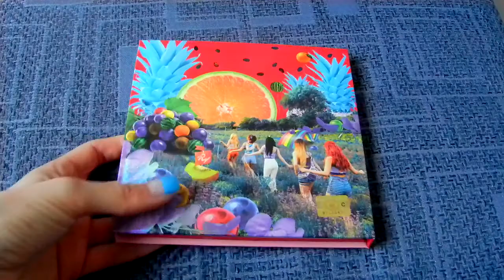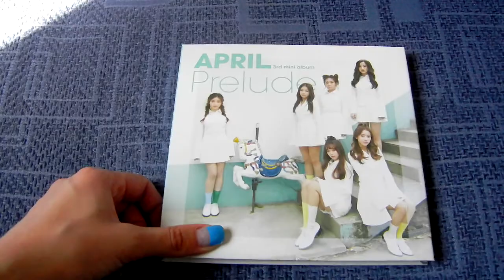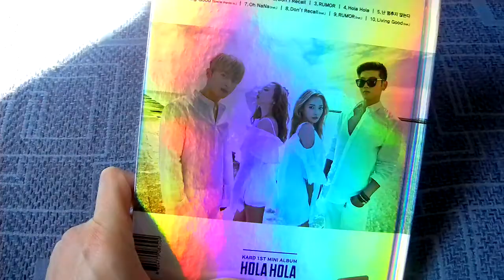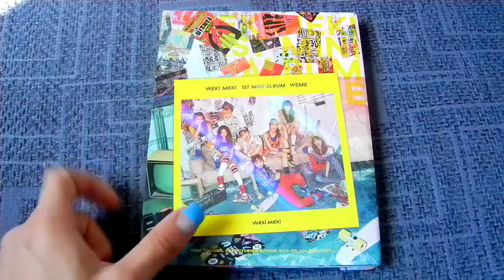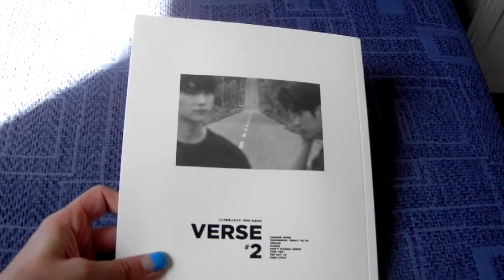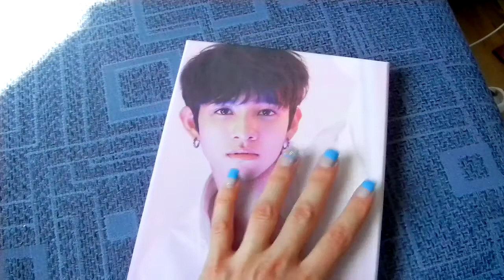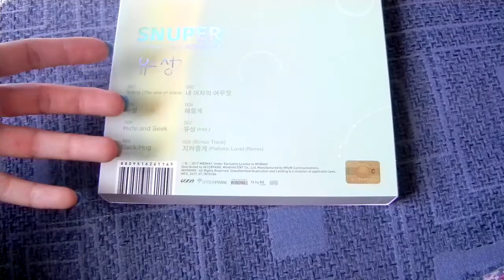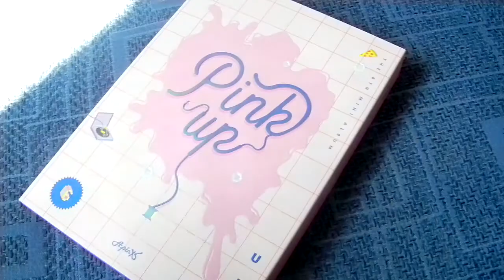60th Kpop Month in Review, all the kpop stuff i got in August! (2017)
Want to order soon:
~Pristin comeback
~GolCha debut
~MXM debut
~Pentagon comeback
~extra copies: 9M S/S, all the Ms OTL please help me...